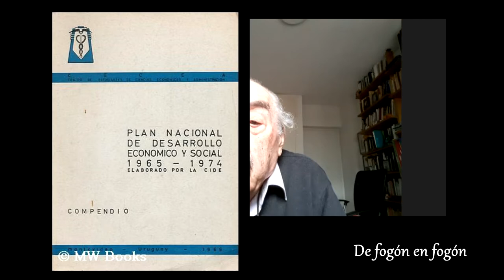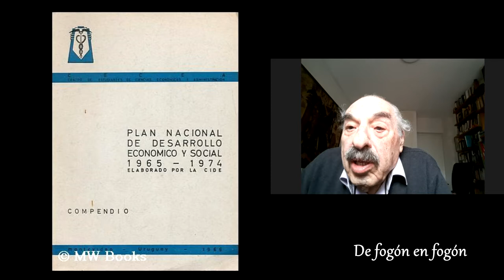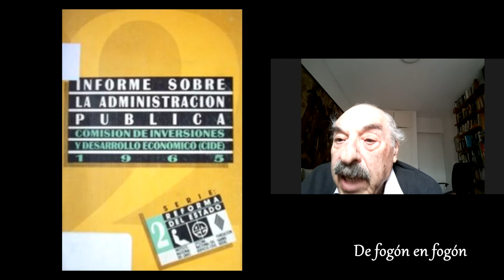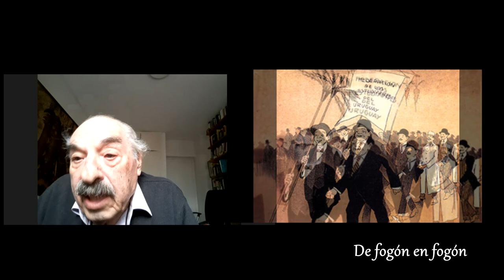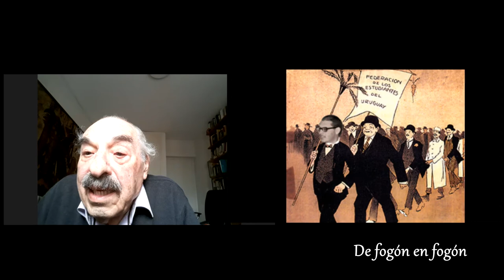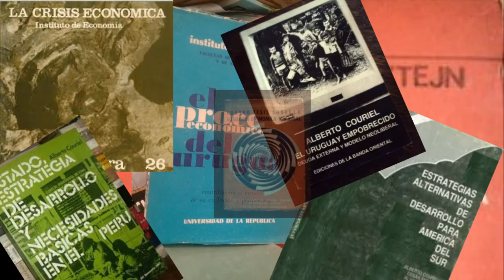Alberto Couriel 4 Historia de un izquierdista uruguayo. Historia de la CIDE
Nació en Montevideo en 1935. Contador Público, Senador, Presidente por un dia. Docente, investigador. Escribió entre otros : "De la democracia política a la democracia económica y social" (1999), "Globalización, democracia e izquierda en América Latina" (1996), "Pobreza y subempleo en América Latina" (1983).
De fogón en fogón ontinúa con este cuarto capítulo con la biografía de este hombre que atraviesa como testigo  y protagonista la historia de la izquierda del Siglo XX en Uruguay.La Alianza para el Progreso, el Congreso del Pueblo y la Comisión de Inversiones y Desarrollo Económico. CIDE
Agradecemos las imáenes al DEPARTAMENTO FOTOGRAFÍA DEL PARLAMENTO DEL URUGUAY